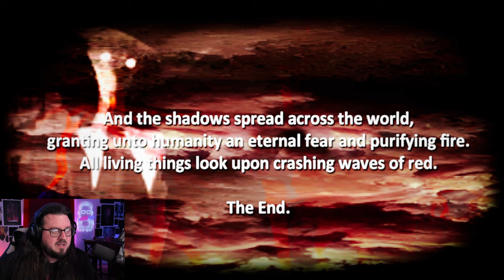It Better NOT Be Aliens! - Friday Night Frights [007]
Working at a gas station super late at night is already creepy enough, you don't need to add in the threat of shadow-men, cornfields, blood-stained driver seats or anonymous garbled phone calls okay?!  At least I get to take a break from the horror playing as a cute bunny and watching a children's tv program... right?
The Shadow Over Route 80 Steam and Itch.io